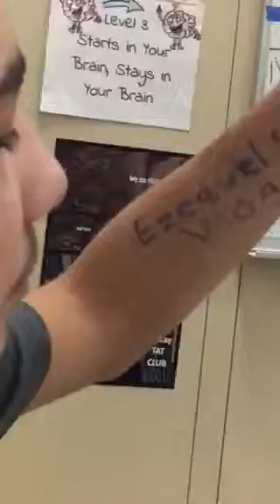Ezequiel Sanchez vlogs vs cup noodles